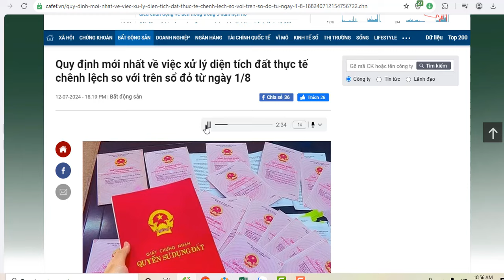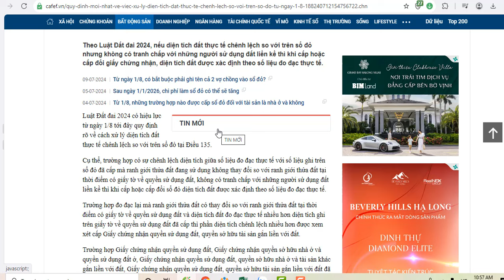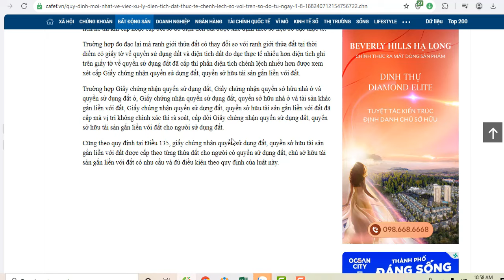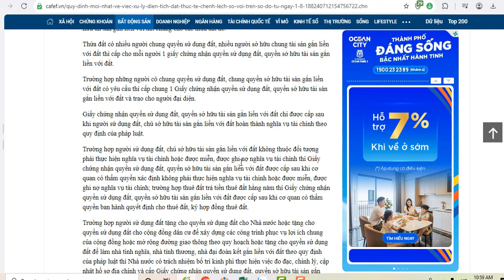Quy định mới nhất về việc xử lý diện tích đất thực tế chênh lệch so với trên sổ đỏ từ ngày 1/8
Theo Luật Đất đai 2024, nếu diện tích đất thực tế chênh lệch so với trên sổ đỏ nhưng không có tranh chấp với những người sử dụng đất liền kề thì khi cấp hoặc cấp đổi giấy chứng nhận, diện tích đất được xác định theo số liệu đo đạc thực tế.
batdongsan